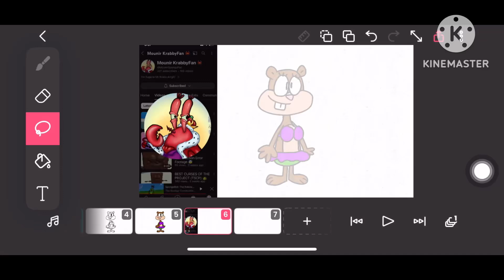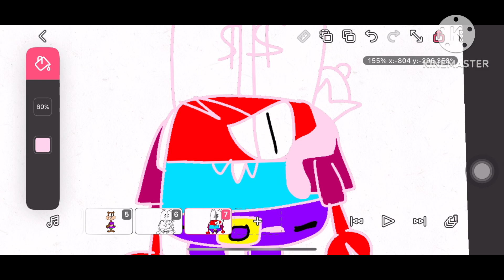Fanart Speedpaint For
⁠@MounirSpongyFan Hope You Liked It😁